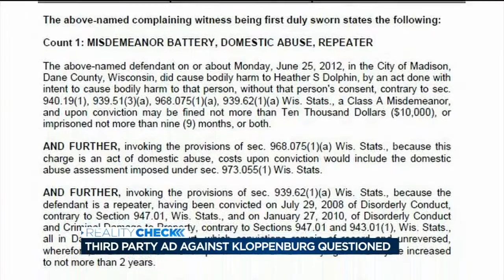Reality Check: Third-party ad against Kloppenburg questioned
A new ad in the race for state Supreme Court takes aim at a court case handled by Judge JoAnne Kloppenburg.